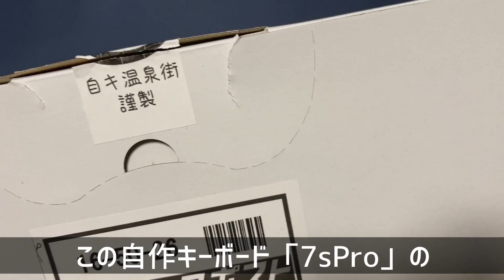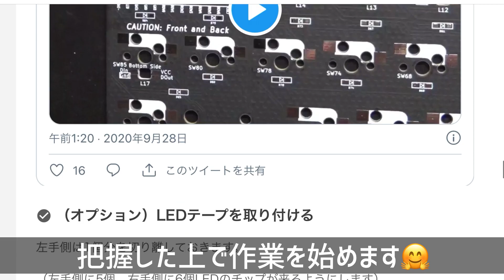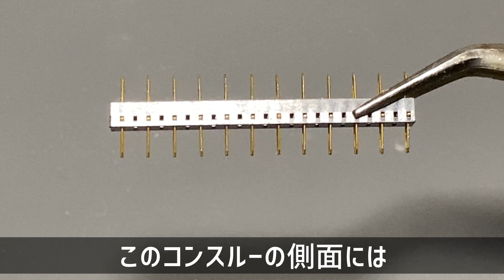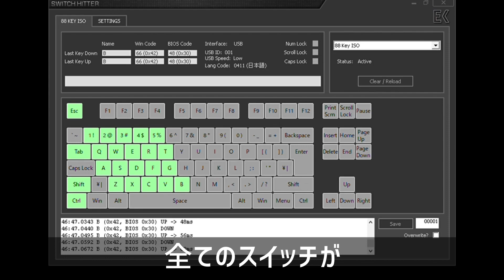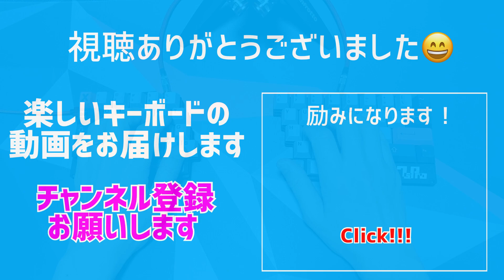HHKB配列の自作キーボード作ってみた 7sPro編 | 7sPro : Custom Mechanical Keyboard Build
今回紹介した7sProは以下の特徴をもち、63キーを備えた分割型自作キーボードです。
　- 移行コストの低いHHKB配列
　- 組み立て後にスイッチを容易に交換できるKailhソケットに対応
　- 難易度の高いダイオードやソケットが実装済みの為、はんだ付け作業が不要
　- LEDを活用することで視覚的にレイヤー状態を把握可能
　- オプション部品を活用することでBluetooth化が可能
　- 遊舎工房のキーボードアクリルプレートサービスを利用することで、アクリルを活かしたプレートカスタマイズが可能

・設計者 サリチル酸さんのブログ　「自作キーボード温泉街の歩き方」

The 7sPro introduced in this article is a split type homemade keyboard with 63 keys with the following features
　- HHKB layout with low transition cost
　- Kailh socket support for easy switch replacement after assembly
　- Pre-mounted diodes and sockets, eliminating the need for soldering
　- LED's provide visual indication of layer status.
　- Bluetooth is available by using optional parts.
　- By using Youkisha Kobo's keyboard acrylic plate service, it is possible to customize the plate using acrylic.